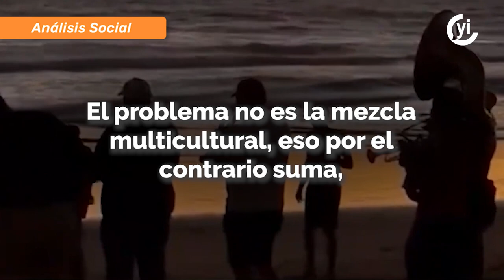Mazatlán sin banda no es Mazatlán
Visitar Mazatlán es una oportunidad de conocer su historia e identidad, así como la importancia que tiene para los pobladores el ser oriundos de ahí.